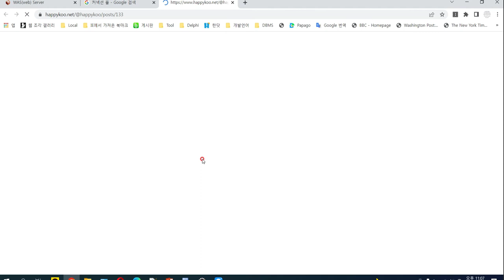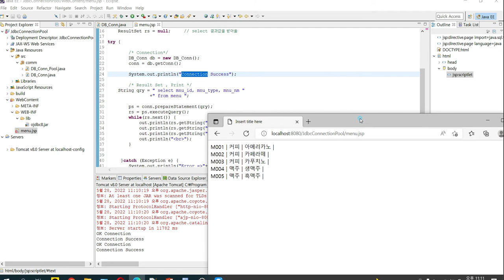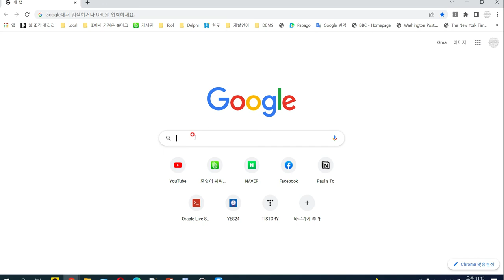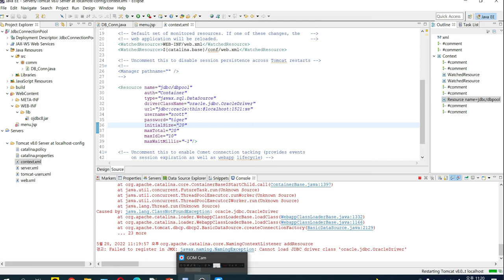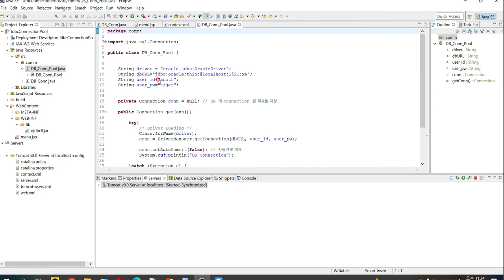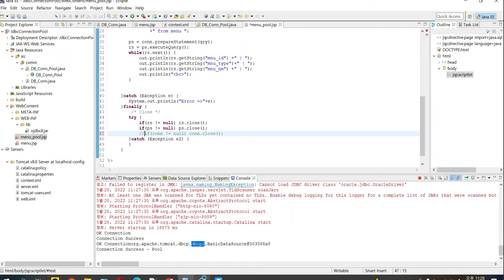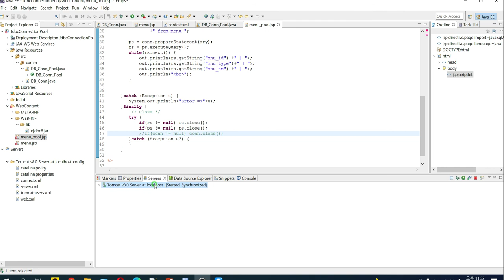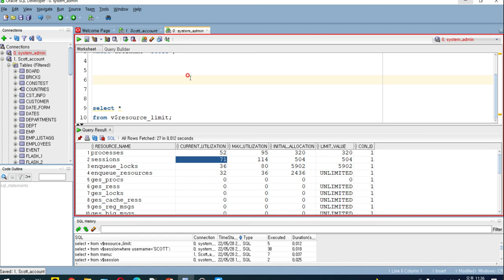#6. Jdbc Connection Pool (커넥션 풀) | Application 과 Database 양쪽 모두를 이롭게 합니다.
Tomcat 문서

00:00 의외로 모르는 Connection Pool 의 개념. 왜 그럴까?
01:20 Connection Pool 은 양쪽(App , DB)의 시선으로 봐야 함
02:00 Connection Pool 간단 개념
03:00 간단 샘플 프로그램 설명
05:55 DB 에서 세션 확인해보기
06:40 프로그램에서 직접 접속 시 발생할 수 있는 DB 문제
09:00 Connection Pool 만들기 (Tomcat 환경설정)
15:00 Connection Pool 이 DB에서도 중요한 이유
16:40 java 소스에서 Connection 가져오기
22:00 Connection Pool 에서 Connection을 반환하지 않으면?
23:00 Connection Pool의 DB를 보호하는 측면